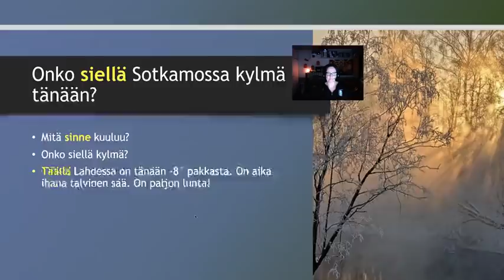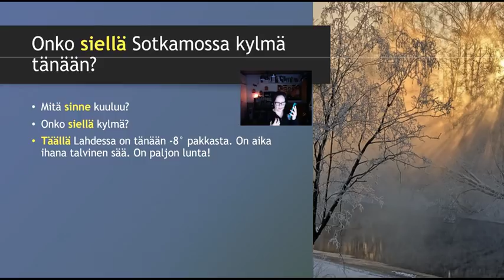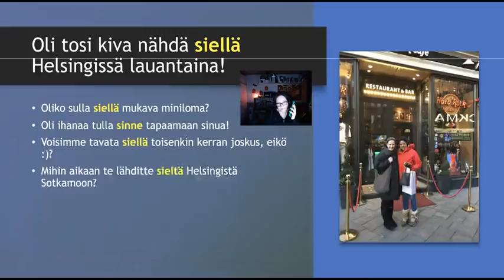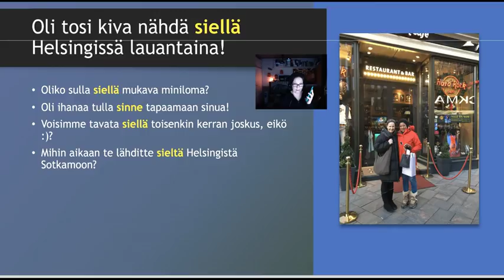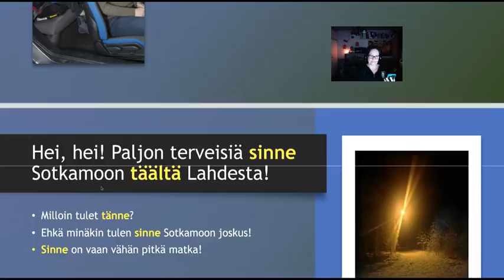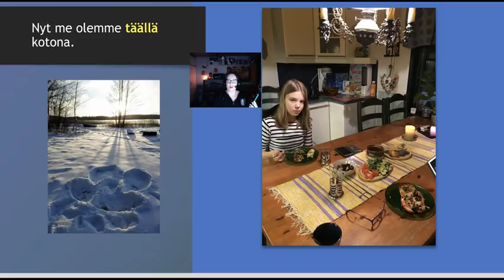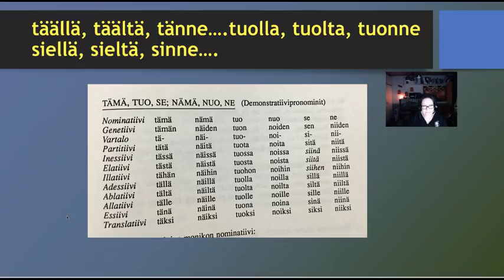Marja TÄÄLLÄ hei! (Intermediate) OLD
Teema Theme: Luonto ja ympäristö / Ihminen ja lähipiiri
Osateema Part theme: täällä, tuolla, siellä
Taso Level: Intermediate

Suomen kielen blogi. The Finnish Blog